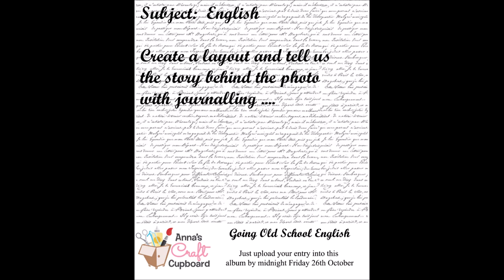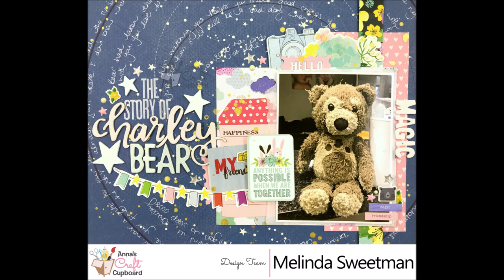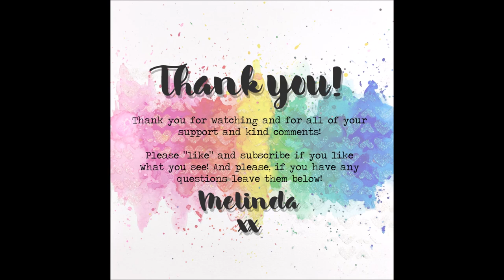Anna's Craft Cupboard | The Story of Charley Bear | Scrapbook Process Video #111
Hey everyone!! Today's share is from my stash but for Anna's Craft Cupboard fun "Going Old School" Cyber Crop happening this week!

I got Challenge 1 - Subject: English
Create a layout and tell us the story behind the photo with journalling.

This was fun for me to do and got me to tell a story that I have wanted in my big boys album for some time and I love how it turned out!